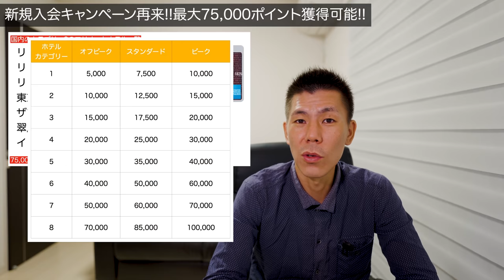SPGアメックスクレジットカード新規入会キャンペーンがパワーアップ再来!!最大75,000P獲得可能!!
追記

9/7 13:00よりWEB紹介も同ポイントになりました。お好みでいいと思いますが急いで無ければ質問などもできますので営業担当経由がオススメです😊

2021年9月7日よりSPGアメックスクレジットカード新規入会キャンペーンがパワーアップします！2021年に5月に行われたキャンペーンとおなじですが今回12月7日まで行われるキャンペーンとなっていますので、いろいろ情報を見て、ご自身に合いそうであれば発行検討してみてください。

✅SPGアメックスクレジットカード新規入会キャンペーン特典

✅アメリカンエキスプレスポイント付与について

アメリカンエキスプレスプレスの営業担当よりご連絡させていただきますので上記の記載よろしくお願いします。

10万円決済+3,000P
20万円決済+10,000P
40万円決済+27,000P
40万円決済分+4,000P

☑️使用機材